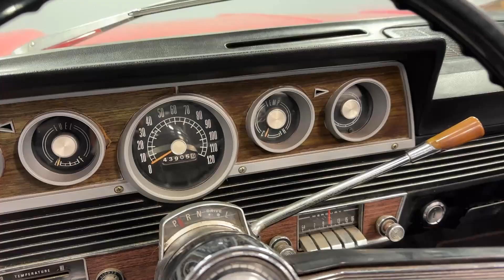1966 Mercury Comet Caliente Convertible 8496-CHA for sale | Charlotte, Atlanta, Dallas, Tampa, ...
Pre-Owned 1966 Mercury Comet Caliente Convertible available at Streetside Classics - Charlotte.

Located at 800 Derita Road, Concord, NC, 28027.

Please mention the stock# 8496-CHA when you contact the dealership for this vehicle.

Full specs sheet, write up, & HD Image set available on our

Founded in 2008 in Charlotte, North Carolina, Streetside Classics has become the nation’s #1 consignment dealer of classic and specialty vehicles. With six locations across America and a global network of trusted buyers, we consign and sell everything from classic cars, street rods, muscle cars and restomods to classic trucks, vintage cars, and the latest exotics and supercars.

Don’t forget to ask us about vehicle financing, vehicle protection plans, assistance with transportation and our free consignment program!